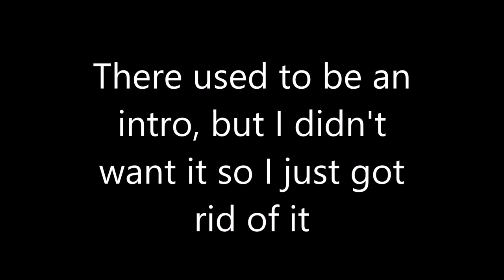WE PLAYED DARE OR DARE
I'm glad he got the opportunity to come up and hang out!